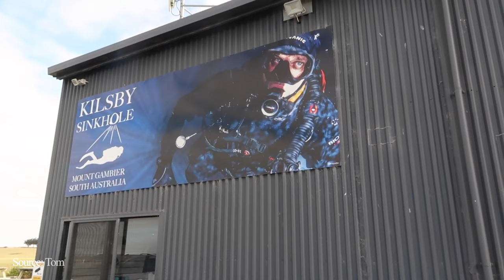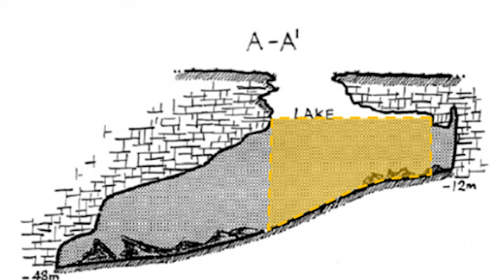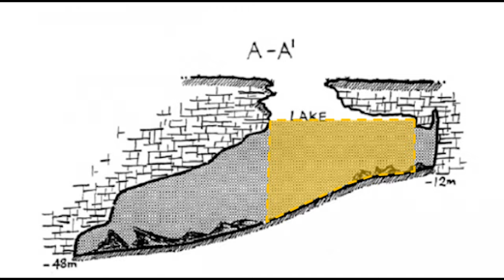The Kilsby Sinkhole Disaster | Cave Diving Gone Wrong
This video is about an unfortunate event that happened on April 6th, 1969.

On April 6th, 1969, a group of friends make their way to the City of Mount Gambier on the southern tip of South Australia to enjoy a relaxing day at Kilsby sinkhole. 3 of them would enter the water, and attempt to dive to 60 meters, or 197 feet. But only 1 of them would return.

Footage used in this video come from the YouTube channels of

Song: Creep - Emmit Fenn